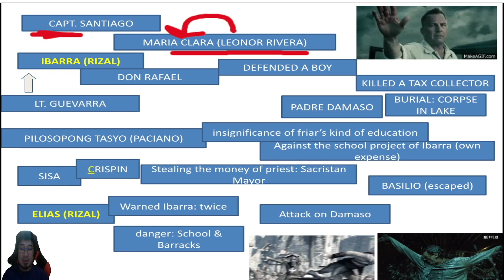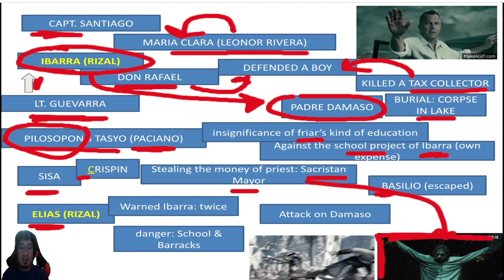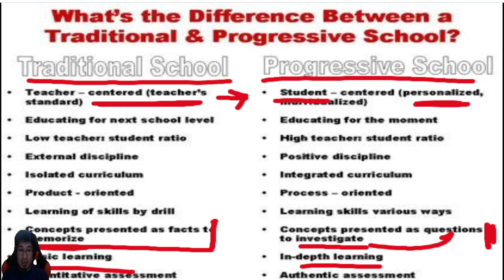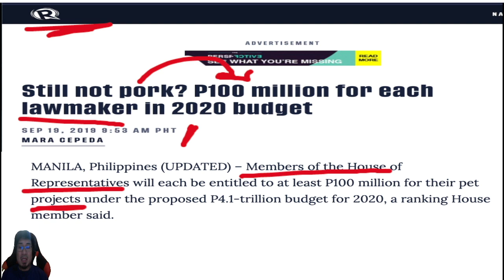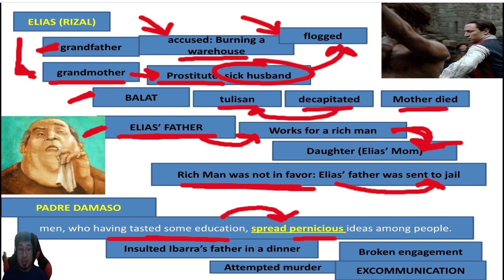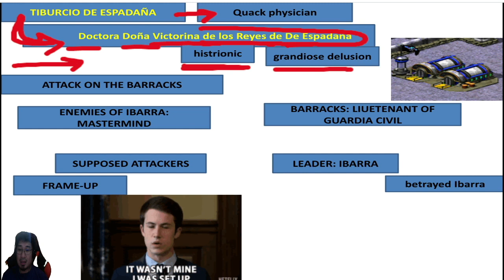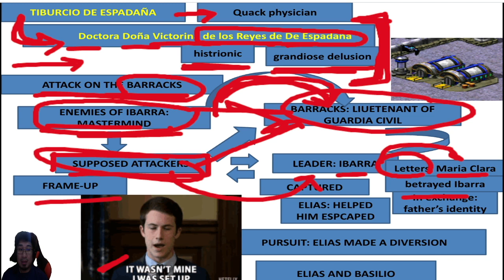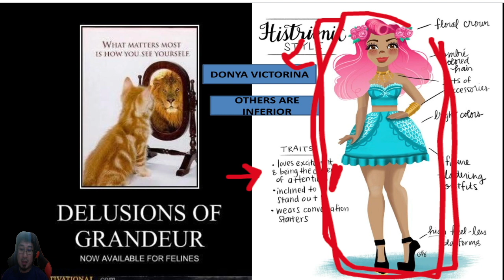RIZAL VIDEO LECTURE 4: PART 1 NoliMeTangere (Chapter 8)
Contents: CHAPTER 8